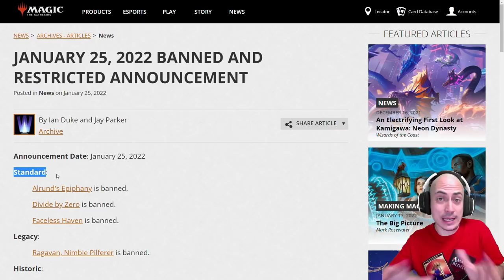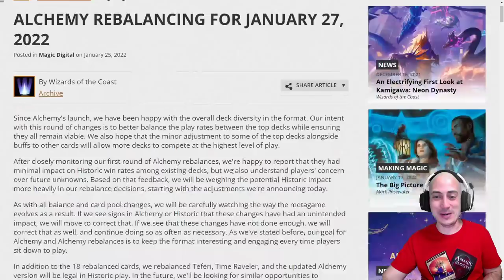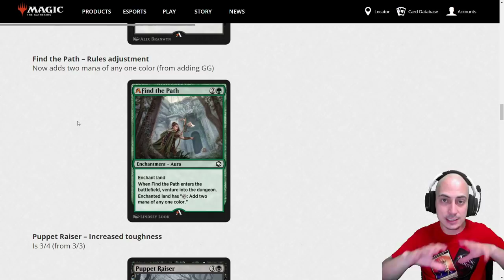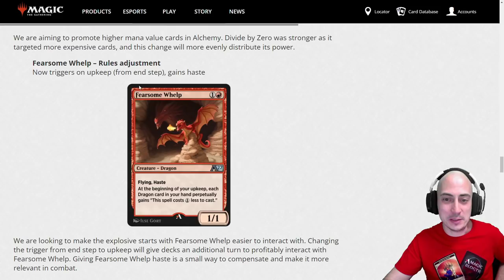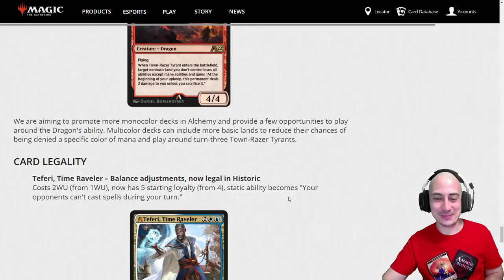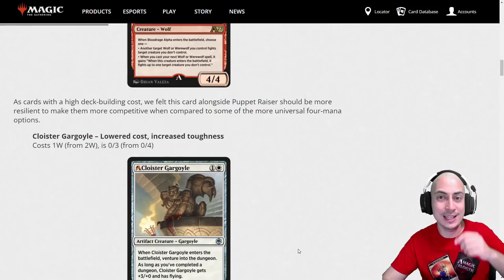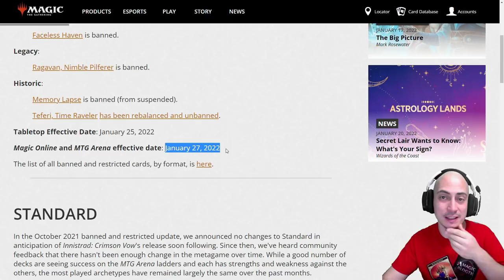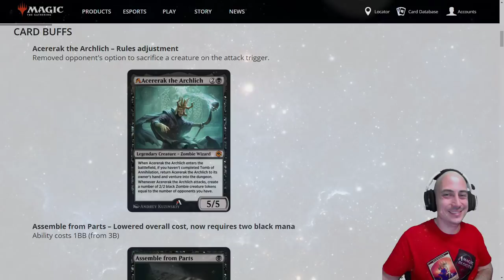GRANDES CAMBIOS EN MAGIC. Prohibiciones, Buffs y Nerfs para todos